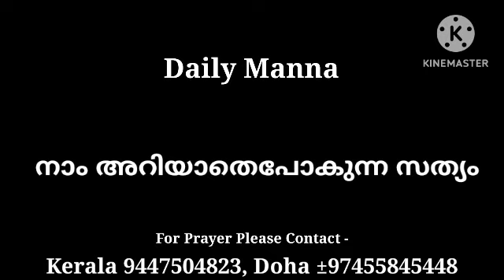അറിയാതെപോകുന്ന സത്യം Daily Message 12/07/2023|| Pr Shaji M Paul